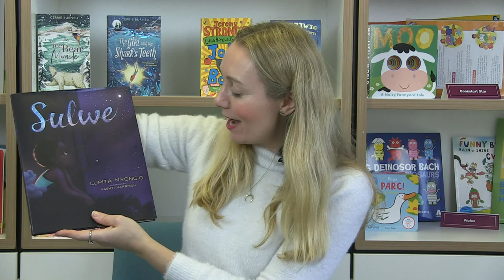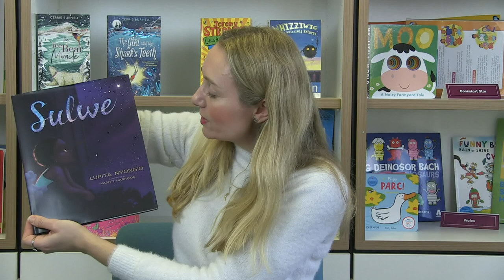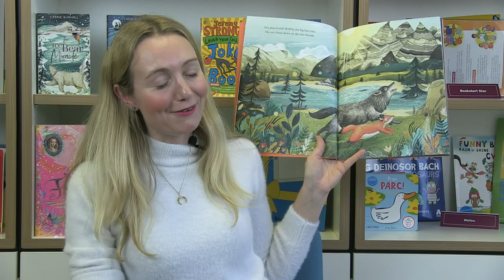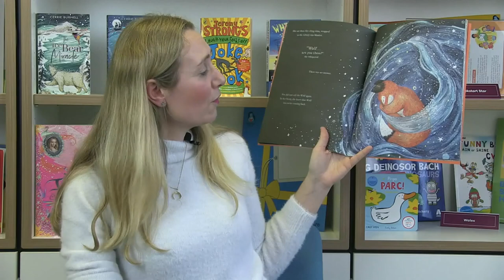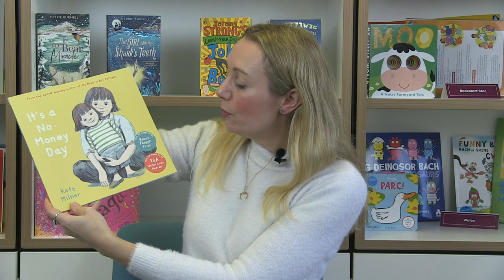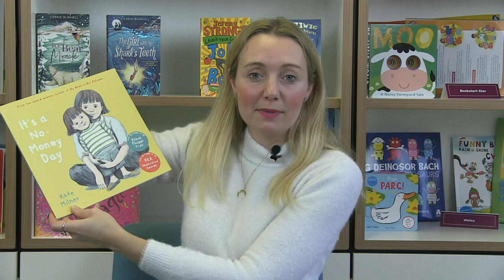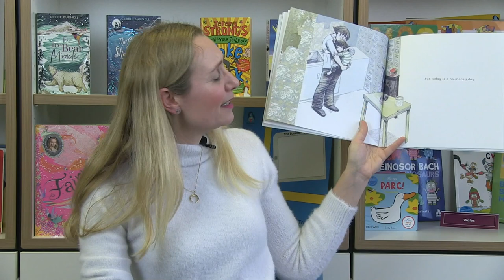BookTrust Writer in Residence Cerrie Burnell's top books for empathy and kindness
Author and BookTrust writer in residence Cerrie Burnell shares her top picks for books about kindness and empathy.